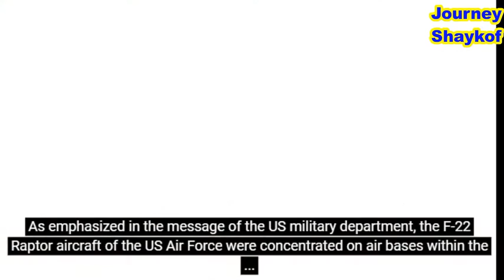The United States Has Moved The F 22 To The Middle East Due To The Increased Activity Of The Russian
As emphasized in the message of the US military department, the F-22 Raptor aircraft of the US Air Force were concentrated on air bases within the area of responsibility of the Central Command of the US Armed Forces. The reason for this decision is some kind of "unsafe behavior" of Russian aviation in the region. Probably, the United States used the latest incidents with Russian aircraft in Syrian airspace as a reason for the transfer of fighters to the Middle East.